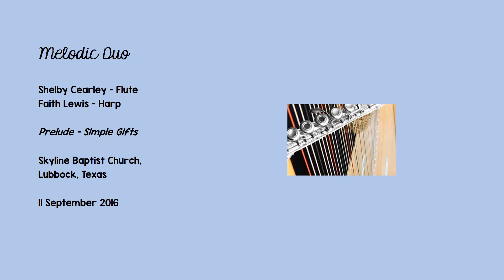Prelude-Simple Gifts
Melodic Duo at Skyline Baptist Church